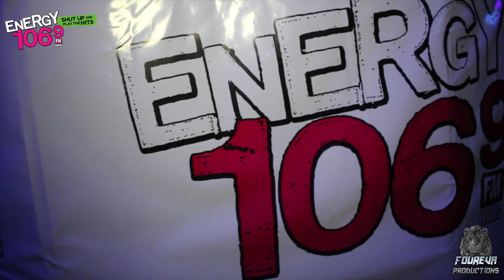Energy 106.9 Jidenna Event by Foureva Productions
The video is shot and edited by Foureva Productions.
Energy 106.9
Jidenna X Silento X Watch Me X Classic Man